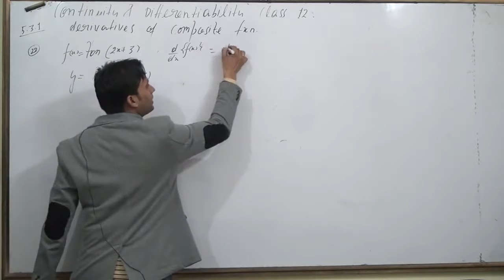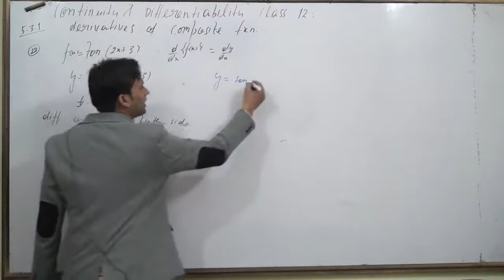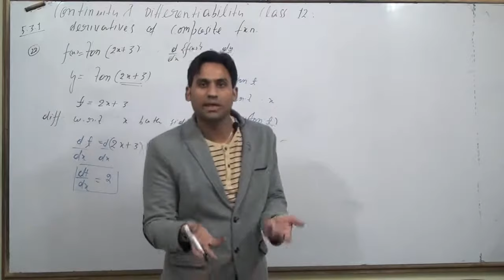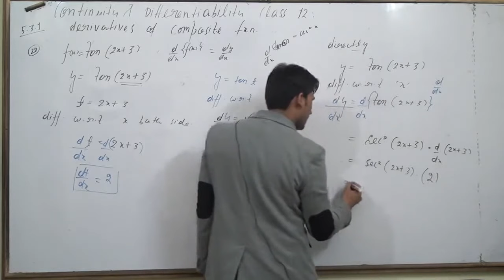Find the derivative of tan (2x + 3).